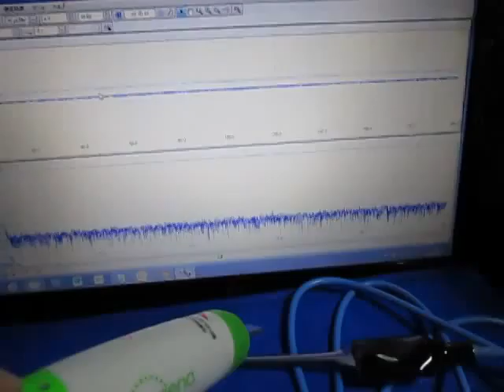超音波の測定・解析・評価技術 Ultrasonic technology